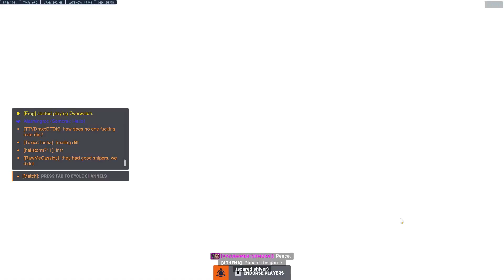Destroyed | Overwatch 2 #88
Hey, I just wanted to give you this list mostly for the older listings for some price adjustments I feel that are necessary for some of the items to sell, there are also a couple of the newer listings mentioned and a couple of them I left remarks for characters to add to the listing titles.